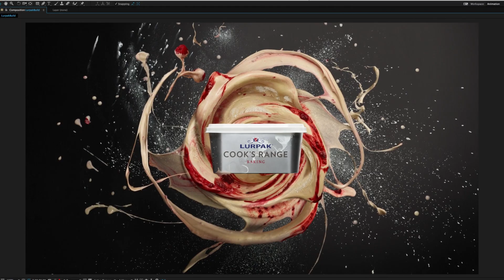Linear SizzleReel 2019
We are specialists in production for original and tailored motion creative for digital OOH. Our production team manages shoots, post-production, 3D modelling and motion graphics for campaigns that will captivate audiences in a scalable and effective way.
Since Grand Visual started back in 2005 we have delivered thousands of linear campaigns across every conceivable digital OOH format across more than 30 markets.